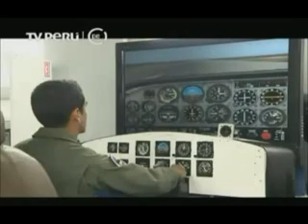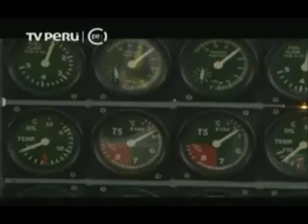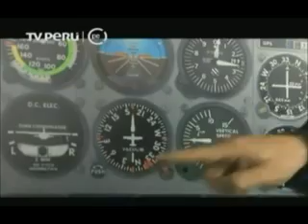Centro de Desarrollo Para la Fuerza Aérea del Perú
Defensape